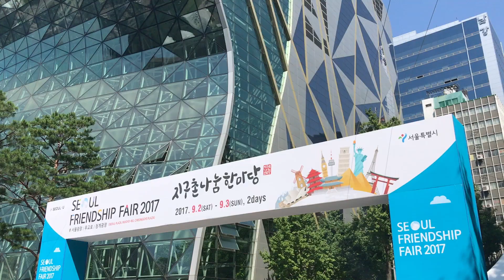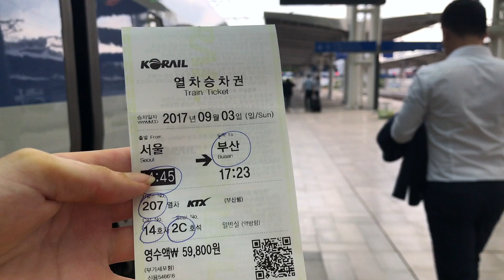Korea vlog: Day 2 Seoul 한국 블로그: 서울의 둘째날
On the second day of my trip to Seoul I visited Gwanghwamun Gate (the largest entrance to Gyeongbokgung Palace) and Gyeongbokgung Palace. To enter it will set you back about ₩3,000 or you can get in for free if you wear Hanbok (Korean traditional dress.) Fun fact is you can get into many places in Seoul for free if you wear Hanbok! When I arrived I had no idea how massive it really was. I walked over 2 miles alone inside the Palace so make sure you have comfortable shoes and a drink with you. Don't fret if you didn't bring a drink though as there is a cafe you can take a break at.